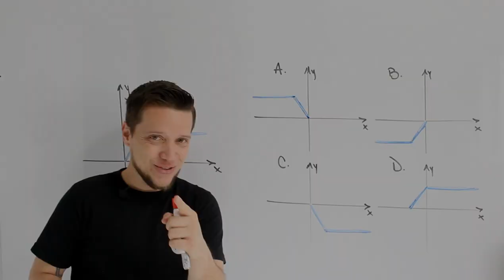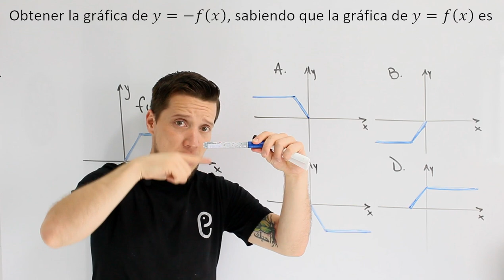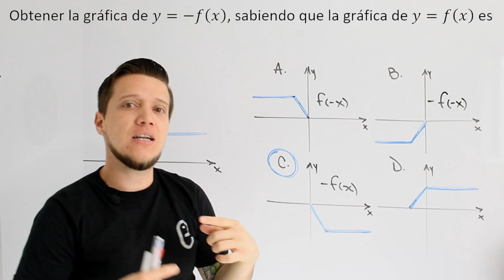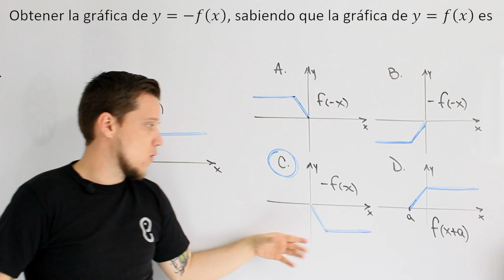🐘 Funciones - Ejercicio 28 🔥🚀